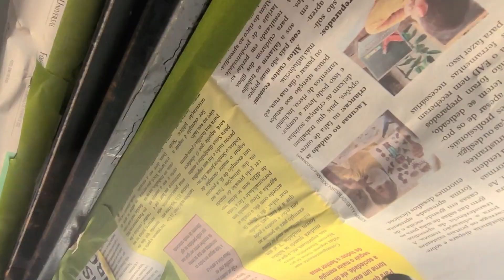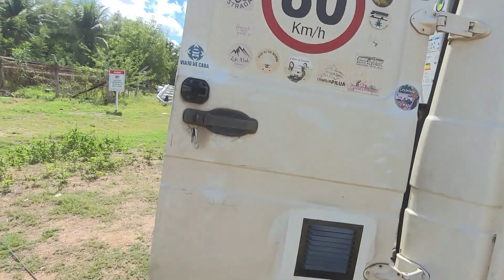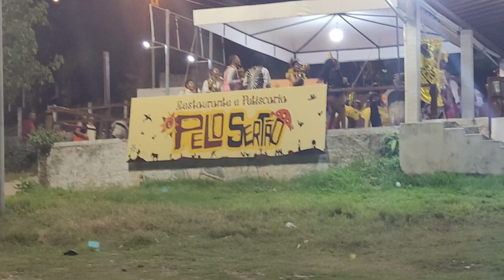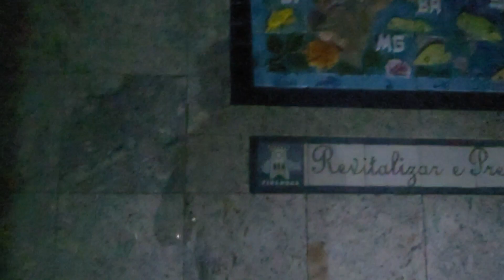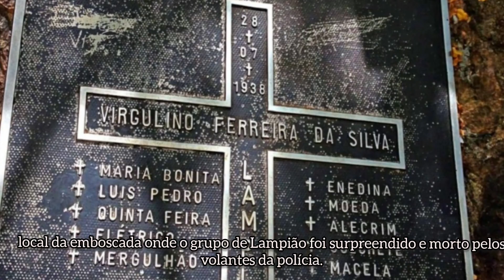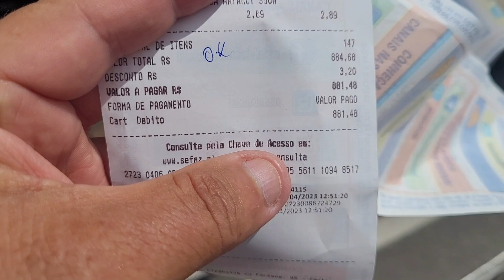PIRANHAS A CIDADE AS MARGENS DO RIO SÃO FRANCISCO//Alagoas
E aí galera, tudo bem com vocês?
No vídeo de hoje vamos mostrar a cidade de Piranhas-Alagoas.
Uma cidade pequena mais com muita cultura e tradição.
Tem vários passeios, você pode fazer passeios de catamarã e visitar a rota do cangaço muita famosa na região, essa rota conta a história de lampião e sua gangue...nessa rota você também conhece o local onde eles foram mortos pela polícia e também pode admirar as belezas do sertão. entre outros atrativos.
O passeio de catamarã custa 100 por pessoa ( preço de abril de 2023) vale muito a pena.

Segue a gente lá no Instagram também 2veionaestrada lá você acompanha tudo em tempo real. abraços galera!